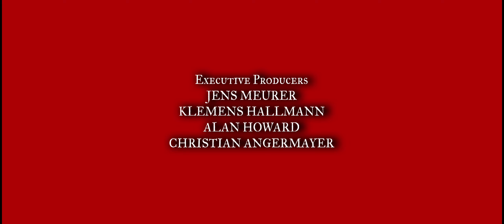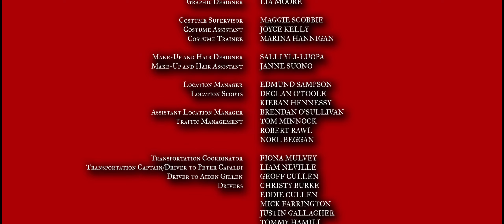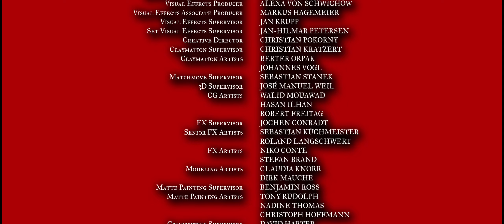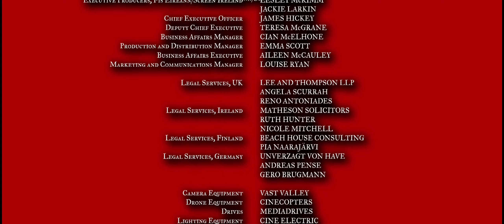The Gloaming - Credits